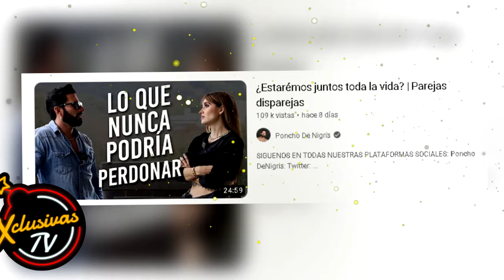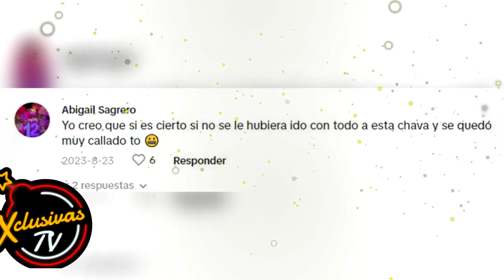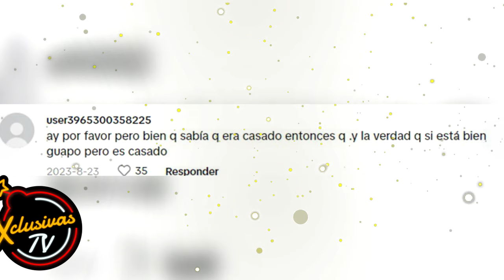El Matrimonio de Poncho de Nigris y Marcela se DISUELVE si Serrat suelta la sopa.